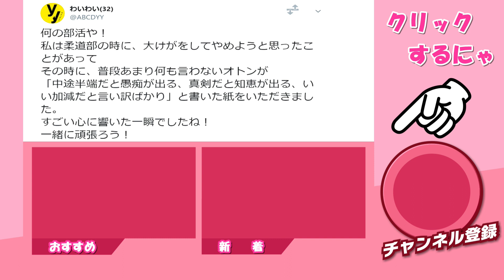【わいわい】無口な父が同僚の息子の話をするので嫉妬する【父の日】